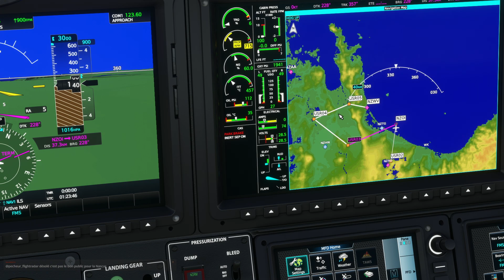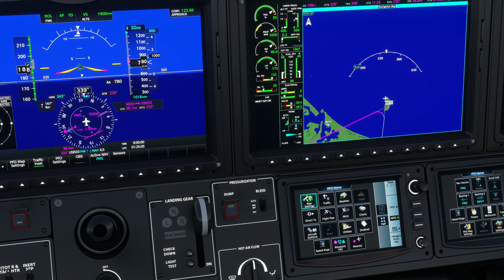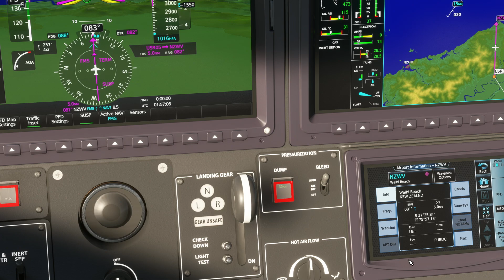Flight Simulator | Azgharie World Tour | 321 : Motiti Island - Waihi Beach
Voici ma config PC : Intel Core i9-9900KF | MSI 11GB 2080 Ti | SSD 2TB 970 EVO PLUS | RAM 32GB | Stream via une carte d'aqcuisition ELGATO GameCapture 4K60 PRO | Saitek X56 | Logitech G Saitek Panneau Latéral pour Véhicule Lourd | Volant G920